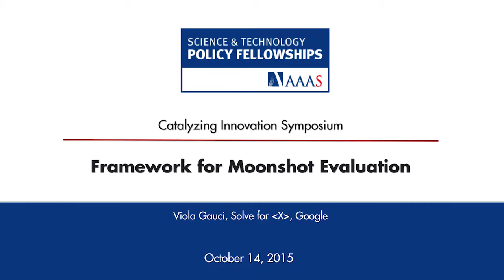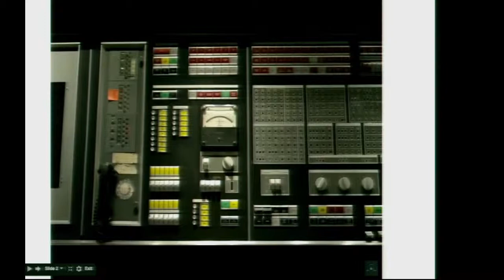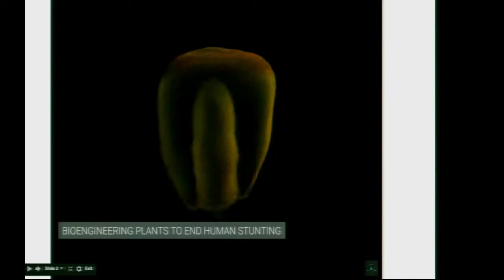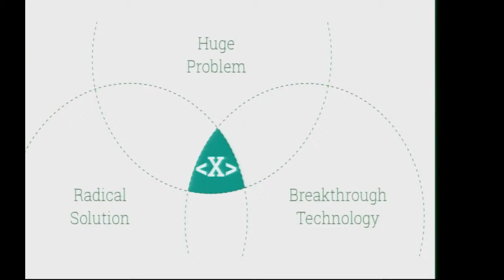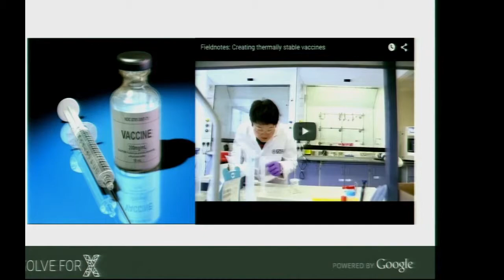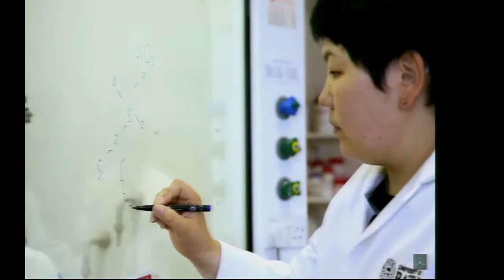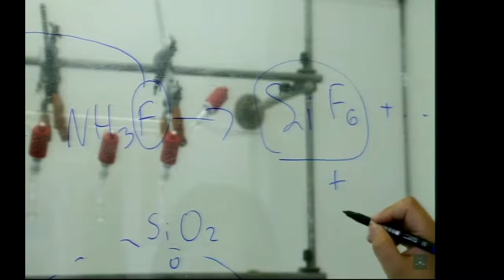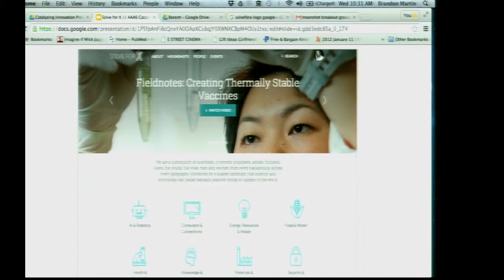Framework for Moonshot Evaluation - Viola Gauci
Viola Gauci, Solve for X

This presentation was prepared by Viola Gauci on October 14, 2015 for presentation at an event convened by the American Association for the Advancement of Science, and does not necessarily reflect the views of AAAS, its Council, Board of Directors, officers, or members. AAAS is not responsible for the accuracy of this material. AAAS has made this material available as a public service, but this does not constitute endorsement by the association.